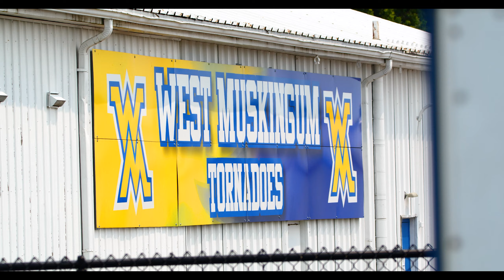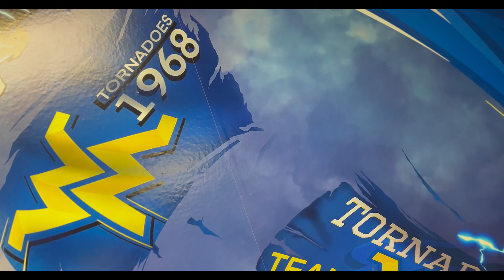Weathering the Storm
We take a look at a typical West Muskingum two-a-day! We also talked to Coach Brownrigg about the success they had last year(2022), and what the expectations are for this year(2023)!